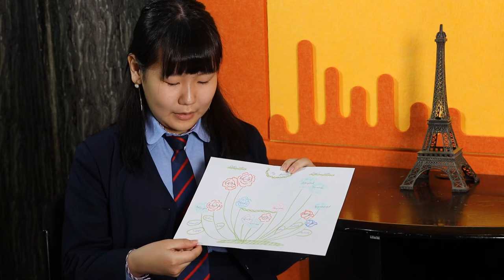We have studied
for 1OTH Elective classes